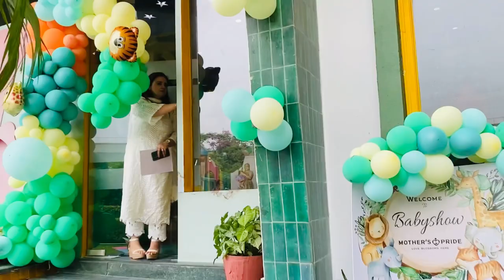Mother’s pride school event ne kiya full enjoy dekho kon winner family fun show